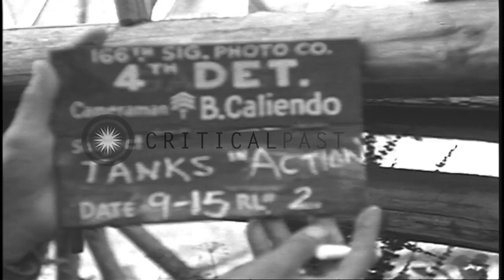Smoke rising from behind trees as machine guns mounted on medium tanks are fired ...HD Stock Footage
Smoke rising from behind trees as machine guns mounted on medium tanks are fired in Nancy, France

US 35th Division, 320th Infantry Regiment in Nancy, France during World War II. Medium tanks fire in the area surrounding the town of Dombasle. Smoke rising from behind trees. Tanks on a field fire machine guns. Location: Nancy France. Date: September 15, 1944.

57,000+ broadcast-quality historic clips for immediate download.